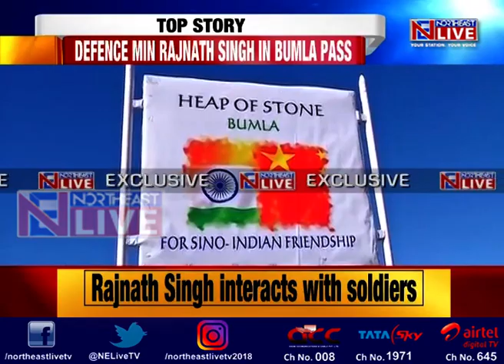Tension along LAC has reduced, says Defence Minister Rajnath Singh on his visit to Bum La Pass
Defence Minister Rajnath Singh today visited forward posts at Bum La in Arunachal Pradesh along the India-China border.
The Defence Minister also interacted with the soldiers and said that there was no prevailing tension along the Line of Actual Control.
Rajnath Singh also heaped praise on the soldiers for being sensible enough to reduce tension along LAC despite perceptional differences between the Indian Army and the PLA on the boundary issue.